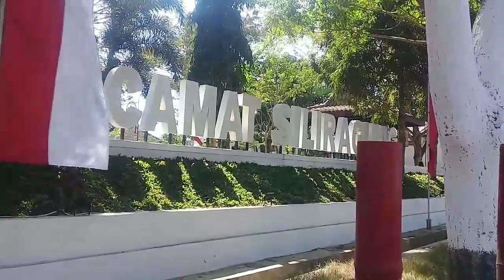Penjemputan (BAYU MUHAMMAD FIQRI) pemain timnas u-18 pulang ke kampung halamanya